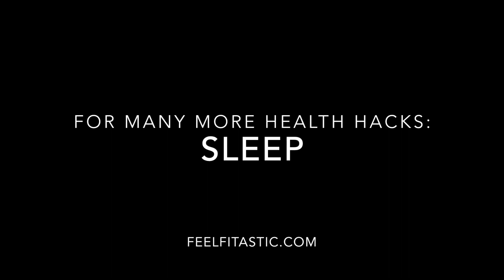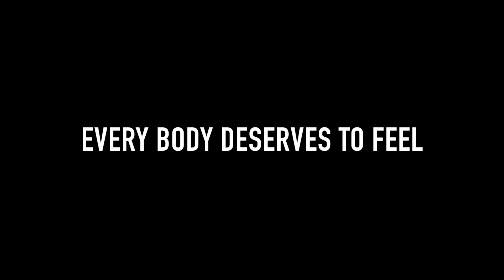#1 FAT LOSS Tip that is sure to produce results OVERNIGHT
Honored to be in the depths of the fitness and health population for 20+ years, the most efficient approach to losing fat and keeping it off is highly sought after.

Sorting through the noise and frustrations, here's my #1 Fat Loss tip that is sure to produce results Overnight.

THIS suggestion is MORE important than EXERCISE and DIET combined, yep you heard the right!

You'll find here why QUALITY matters.

Every BODY deserves to feel Fitastic!